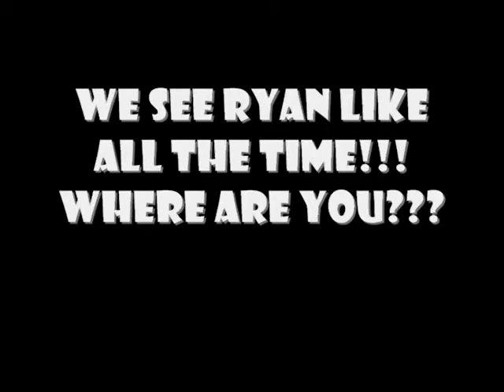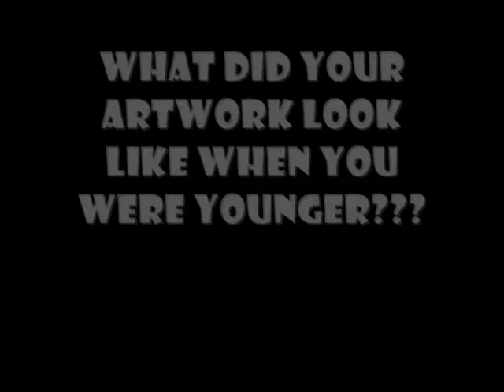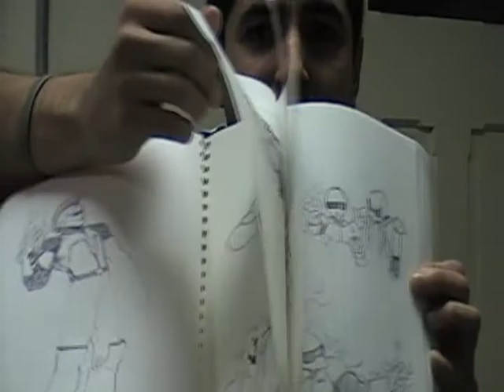Ask a Manga Artist!!!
Finally a sit down with the artist of "Rona". Get a look at the man behind the curtain...